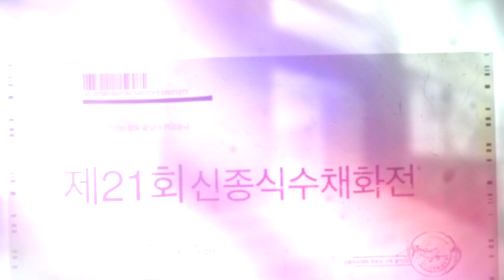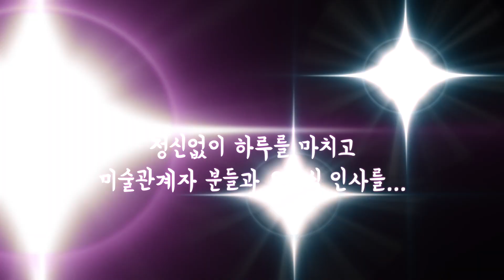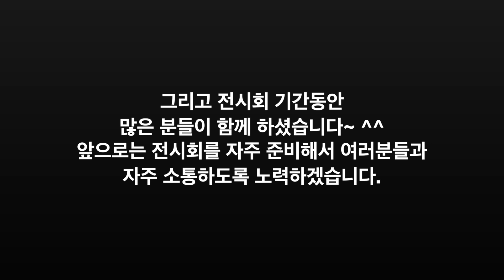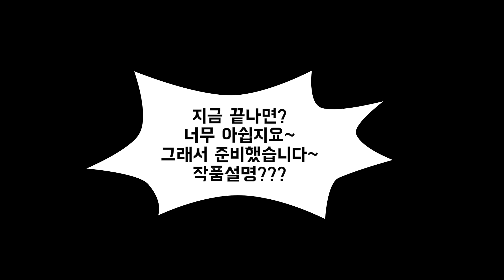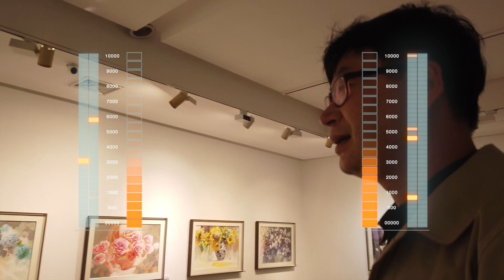(전시회 탐방) 신종식수채화전 되돌아보기! 인사동갤러리 watercolor painting 작품보기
안녕하세요 이피디입니다^^
이번 영상은 개인전을 되돌아보는 영상입니다.
전시회 못오신분들을 위해 작품사진도 함께 올려드립니다!

신종식수채화투어~
네이버 블로그에 오시면
다양한 자료를 보실 수 있습니다.